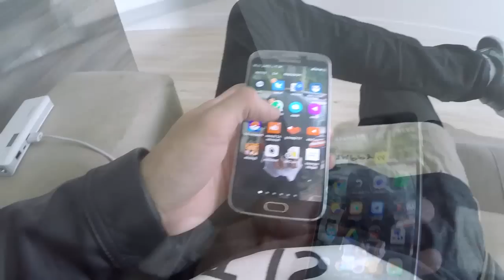TRUQUE DO MM: ARCO IRIS